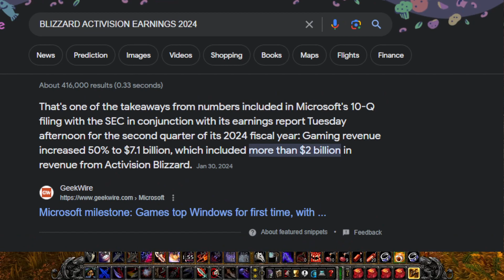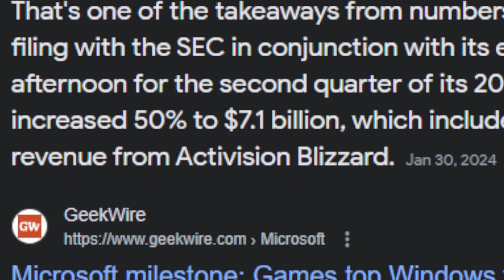Season of Desync Phase 2